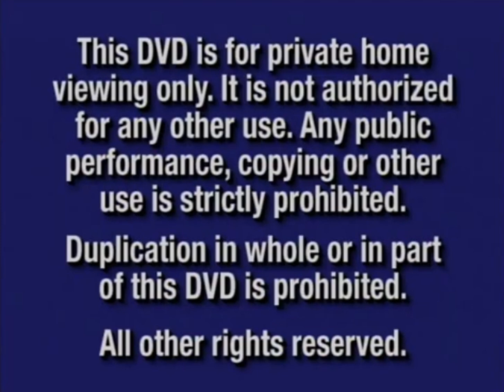DVD Opening #131:Opening To Toy Story (1995): The Ultimate Toy Box: Collector's Edition 2000 DVD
Here's the order to the Opening To Toy Story (1995): The Ultimate Toy Box: Collector's Edition 2000 DVD:

1.Navy Blue FBI Warning Screens
2.Walt Disney Home Video Logo
3.DVD Menu
4.THX Tex Logo (2000)
5.Walt Disney Pictures Logo (1995)
That's All!